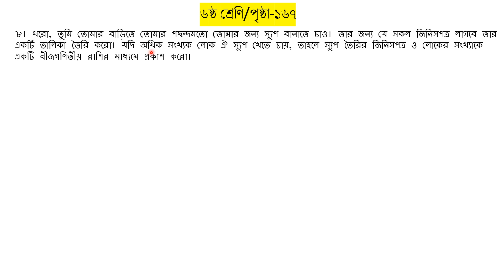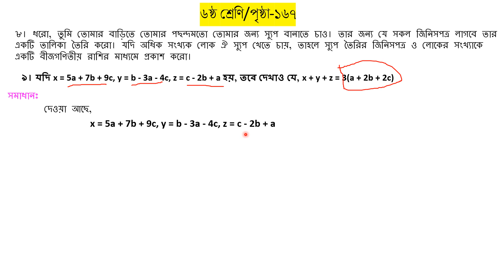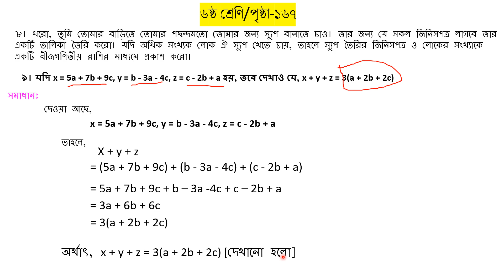বীজগানিতিক রাশির জগৎ// Class Six Math Solution page 167 (2024) // math 9// Chapter 7//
সপ্তম অধ্যায়ে "বীজগাণিতিক রাশির জগৎ" বিষয়টি ক্লাস সিক্সে একটি মৌলিক এবং গুরুত্বপূর্ণ অধ্যায়। এই অধ্যায়ে, ছাত্র-ছাত্রীদেরকে বীজগাণিতিক রাশির বিভিন্ন ধরণ এবং তাদের সমাধান সহ গণিতে এর ব্যবহার সম্পর্কে শিখানো হয়।

**বীজগাণিতিক রাশির পরিচয়:**
অধ্যায়ের শুরুতে ছাত্র-ছাত্রীদেরকে বীজগাণিতিক রাশির পরিচয় এবং তাদের ব্যবহারের ক্ষেত্র পরিচিত করানো হয়। বীজগাণিতিক রাশি হলো সংখ্যাত্মক একটি সূচক যা প্রাথমিক বিশ্লেষণের জন্য ব্যবহৃত হয়।

**বীজগাণিতিক রাশির বৈশিষ্ট্য:**
বীজগাণিতিক রাশির বৈশিষ্ট্য নিয়ে বিস্তারিত আলোচনা করা হয়, যেমন প্রাথমিক গণিতে ব্যবহৃত অপারেশনগুলির প্রয়োগ, বীজগণিতিক রাশির প্রয়োগ সম্পর্কে ধারণা।

**বীজগাণিতিক রাশির প্রয়োগ:**
ছাত্র-ছাত্রীদেরকে বীজগাণিতিক রাশির বিভিন্ন প্রকার এবং তাদের গণিতিক সমস্যা সমাধানে কীভাবে ব্যবহার করা যায় তা শেখানো হয়। এছাড়াও, বীজগাণিতিক রাশির প্রয়োগ নিয়ে বিভিন্ন গণিতিক সমস্যা সমাধান করার প্রয়োজনীয় পদ্ধতি শেখানো হয়।

**বীজগাণিতিক রাশির প্রমাণ:**
শেষে, বীজগাণিতিক রাশির ব্যবহারের প্রমাণ করা হয় এবং তাদের সাথে সংগতি করে কেমন প্রমাণ করা হয় তা দেখানো হয়।

এই অধ্যায়ের মাধ্যমে, ছাত্র-ছাত্রীদেরকে বীজগাণিতিক রাশির প্রয়োগ এবং তার সমাধান সহ তার ব্যবহারের সম্পর্কে সঠিক ধারণা প্রদান করা হয় যাতে তারা গণিতে একটি শক্তিশালী প্রকাশ প্রকাশ করতে সক্ষম হতে পারে।

ক্লাস সিক্সের অংক শেখার সময় ছাত্র-ছাত্রীদের জন্য অংকের সমাধান গুরুত্বপূর্ণ একটি দক্ষতা। এই বিষয়টি বিভিন্ন গণিত অংশে, যেমন সংখ্যা পদ্ধতি, বিভাজন, মৌলিক সংখ্যা, বৃত্ত, সাংখ্যিক তাত্ত্বিক, জ্যামিতি, ইউক্লিডীয় জ্যামিতি ইত্যাদি শামিল থাকে।

অংক শেখার সময় একটি গুরুত্বপূর্ণ দিক হলো সমাধানের পদ্ধতি বুঝতে এবং প্রশ্নগুলির মধ্যে একটি নির্দিষ্ট কম্পিউটেশন অপারেশন বা লজিকের অবস্থান করতে।

সংখ্যা পদ্ধতি অংশে, বিভাজন, গুণ, যোগ, বিয়োগ ইত্যাদি অপারেশনগুলির জন্য ভাল ধারণা থাকা গুরুত্বপূর্ণ। সহজ থেকে কঠিন প্রশ্নের জন্য সঠিক পদ্ধতিতে মৌলিক সংখ্যার গুণন বা বিভাজন, উপাধী সংখ্যা বা দশমিক সংখ্যার সমাধান করা গুরুত্বপূর্ণ।

এছাড়াও, জ্যামিতি বা বৃত্তের প্রশ্নগুলি সমাধান করতে সঠিক রকমের চিত্রণ বা কার্যকলাপ জানা গুরুত্বপূর্ণ। উদাহরণস্বরূপ, ত্রিভুজ, বৃত্তের ক্ষেত্রফল, পরিমাপ, সমমিতি প্রমিতি ইত্যাদি সম্পর্কে ধারণা থাকা গুরুত্বপূর্ণ।

সম্পূর্ণ ক্লাস সিক্সের অংক সমাধানে, একটি সুসংগঠিত পঠন অনুসরণ করা এবং প্রতিটি অধ্যায়ের সুত্র বা নিয়ম সম্পর্কে ভাল ধারণা থাকা গুরুত্বপূর্ণ। এছাড়াও, নিজেকে প্রশ্নগুলি নিজেই সমাধান করার চেষ্টা করতে অভ্যন্তরীণ সম্পৃক্তি উন্নত করতে গুরুত্বপূর্ণ।

সক্ষম অংক সমাধানের মাধ্যমে, ক্লাস সিক্সে অংক শেখার অভিজ্ঞতা বৃদ্ধি করে নিজেকে একটি সক্ষম গণিতিক দক্ষ ছাত্র-ছাত্রী তৈরি করতে সাহায্য করা হয়।